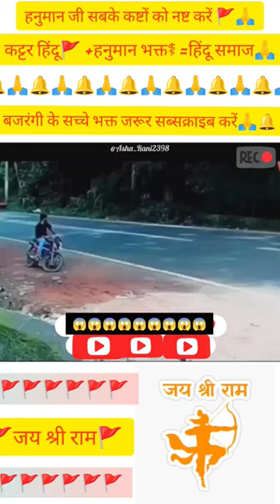hanuman hanumanchalisa bajrangbali balaji jaishreeram ram trendingshorts viralvideo bhakti